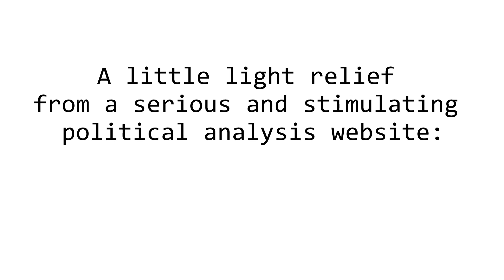Pots and Kettles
Who is the political leader widely perceived to be...?

Credits:

Time Magazine cover from
July 15, 1996 | Vol. 148 No. 4

Song: Maple Leaf Rag
Worldwide Public Domain Arranged by Craig Austin

Main Photograph:
Creator: President (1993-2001 : Clinton). White House Photograph Office. (01/20/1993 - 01/20/2001)